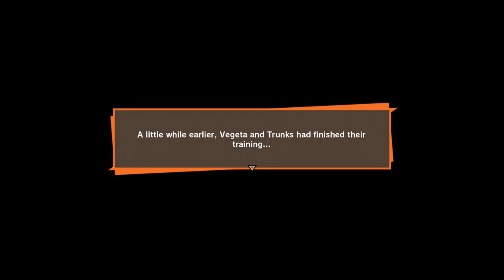DRAGON BALL Z KAKAROT Walkthrough Gameplay (Goku and Gohan Training in the hyperbolic time chamber)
Welcome back to another vid! We will be playing Dragon ball z: Kakarot.
in Today's video Goku and Gohan trains in the hyperbolic time chambre.

Dragon Ball Z: Kakarot is an open world action role-playing game developed by CyberConnect2 and published by Bandai Namco Entertainment. Based on the Dragon Ball franchise.Dragon Ball creator Akira Toriyama designed the new original character Bonyū for the game.

Set in a semi open world areas of individual hubs with RPG elements, the game follows loosely the plot of the Dragon Ball Z anime series with the player assuming the role of protagonist Goku. Other characters such as Piccolo, Vegeta, Gohan, Future Trunks, Vegito & Gotenks have been announced as playable characters.

Outside of combat you are free to explore the different locations, collect minerals with ki-blasts and fish. The emphasis on RPG progression sets this game apart from typical fighting games, Goku will not start with his most powerful moves with them only being unlocked through the skill tree and progression through the story. There are five different ways to power up; eating, battling, finding ki-orbs and creating communities. Linking characters to community leaders of different types can maximize experience gain. Orbs found in the world through exploration are the main currency for progressing the skill tree. Meals are important as foraging for fruit or crafting dishes at a cook can incur permanent stat increases. By fighting in battles experience points will be gained.